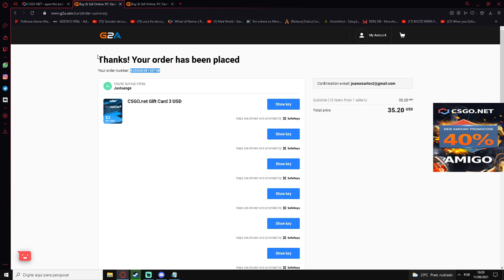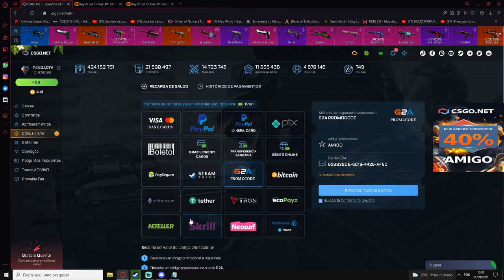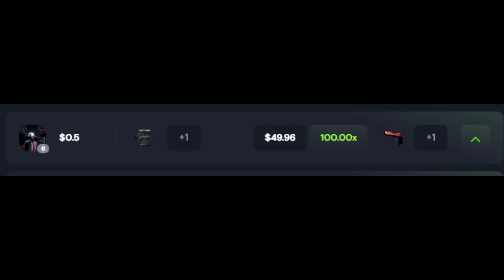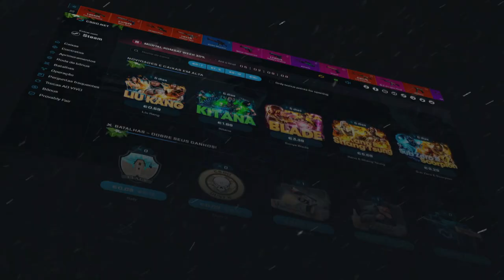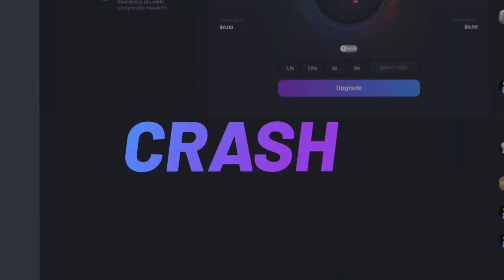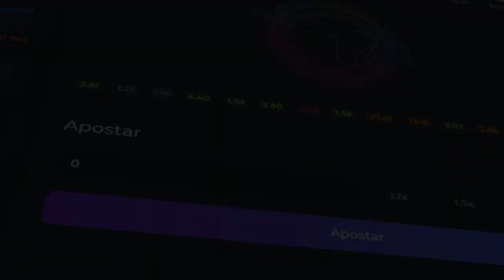LA CASA de PAPEL no CSGO.NET - CAIXA do PROFESSOR - MUITO BOA! - CÓDIGO 3$ ESCONDIDO